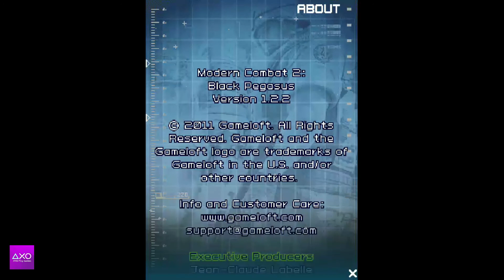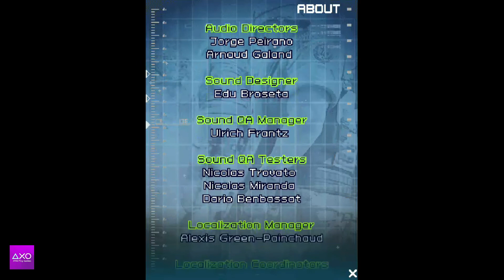Misi Terakhir Warrens untuk menghetikan Arkin | Modern Combat 2 Black Pegasus | Java game (END)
Modern Combat 2: Black Pegasus
Discover a top-notch 2D scrolling shooter featuring over-the-top action and immersive graphical effects and animations. Fight your enemies in 11 levels around the world with a full arsenal. The exciting gameplay combines combat and squad-based cooperation. Take advantage of the new and extremely efficient cover system to fight enemies with the help of your teammate. The game lets you live multiple game experiences like avoiding helicopters and chasing down villains.

Progress in an immersive world featuring top-notch graphical effects and animations.
Travel around the world in 11 levels and fight in the jungle and even above the Arctic circle.
Take advantage of the environment to get rid of your enemies or use it to hide from them.
Experience the new and extremely efficient cover system over two layers.
Fight enemies with the help of your teammate and protect him from attacks.
Experience varied gameplay like avoiding helicopters or chasing down villains.

Official site (Not available again) but you can see again on web archive

version 1.2.2

Gameloft and the Gameloft logo are trademarks of Gameloft in the U. S.
and/or other countries.